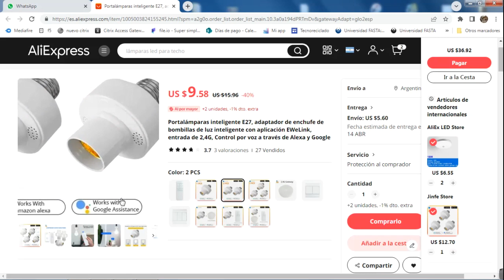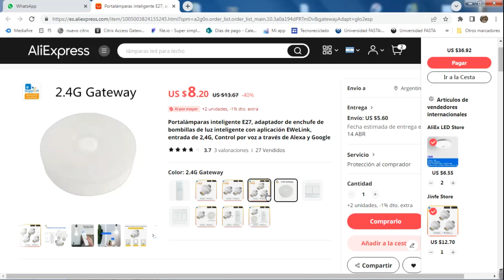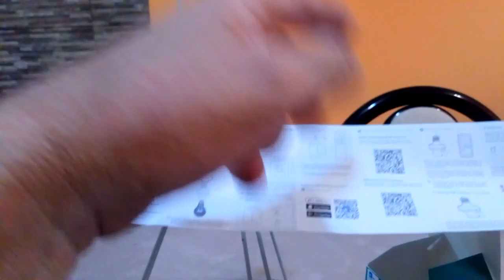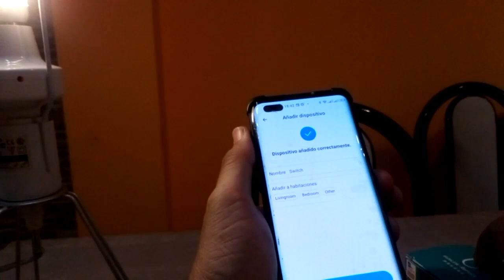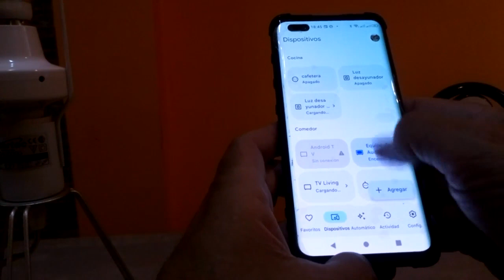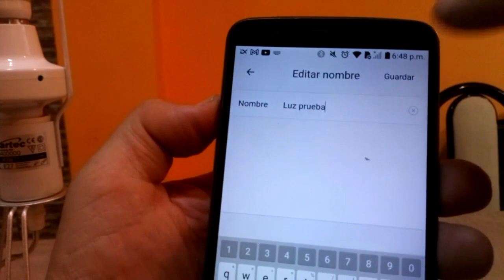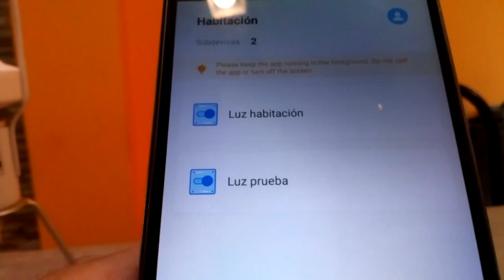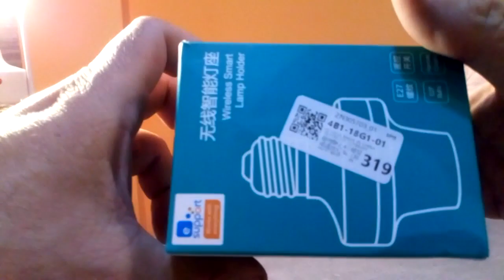Como configurar el portalampara inteligente Ewelink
Como configurar el portalampara inteligente Ewelink sin comprar un gateway

como usar ewelink Remote

como utilizar la app ewelink remote + Ewelink smart home